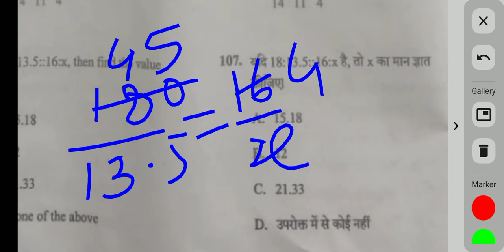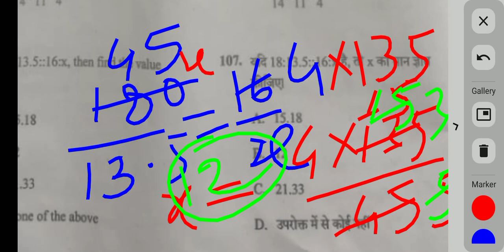CGTET maths answer key... अनुपात समानुपात 18sep 2022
cgtet maths answer key... अनुपात समानुपात